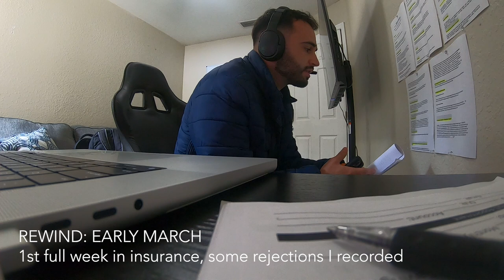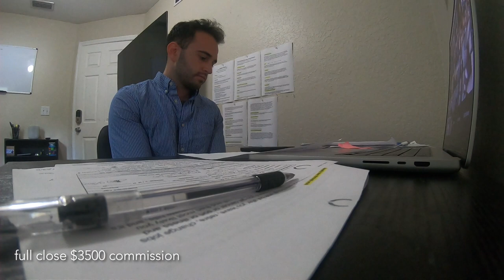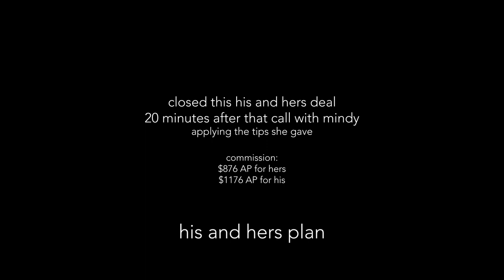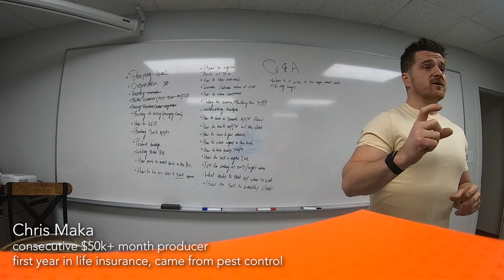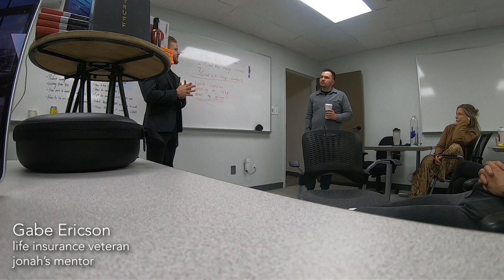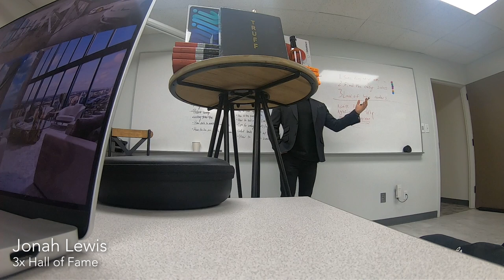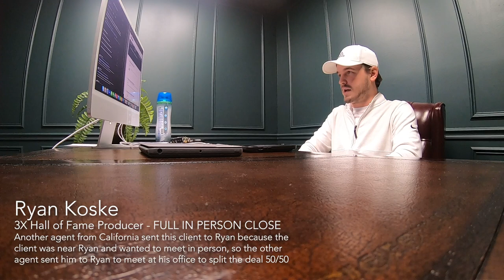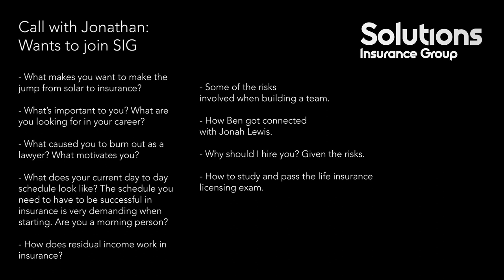How To Be A Top Producer in Life Insurance Sales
Timeline:
0:00 Highlights
1:12 Intro
13:10 Fastest Close I've Had So Far

First month of dialing:
28:39 Thoughts on First Month of Dialing and Posting Uncut Footage
30:08 Rejections / My first week of sucking on the phones
39:17 $10k commission client. 2nd call. Picking Options
56:53 Fail (Didn't push hard enough for one call close)
58:55 Tip From Jonah (How To Replace Policies)
1:00:54 One Call Close ("I'm so glad that you called)
1:13:18 Hiring Call with Jace and Jonah (new SIG agent, coming from solar)
1:26:31 One on one call with Jace
1:27:56 A Couple Rejections before getting a close
1:33:50 Full Close (Very sloppy, But STILL CLOSED IT)
1:54:11 Full One Call Close ($3500 commission)
2:39:59 Group Call with Jonah and MJ (New SIG agent from solar)
2:56:44 Appointment Set
3:04:07 Team Call with Mindy Tibbs (DROPPING BOMBS)
3:41:27 Two Full His and Hers Closes back to back (4 policies placed)
4:22:32 My Weekly 1on1 Coaching Call with Jonah

Chicago Lockin:
4:32:10 Getting Packed for Chicago
4:32:20 Wisdom from Top Producer, Gabe Anderson
4:34:19 Workshop - Jonah Lewis (Mindset and Psychology of the Sale)
5:14:33 Workshop - Chris Maka (Power of Healthy Habits / Sales Tips)
5:51:50 Workshop - Gabe Ericson (Sales Tactics 101)
6:51:05 Workshop - Jonah Lewis (Nitty Gritty of the Biz)
7:24:26 Workshop - Ryan Koske (Mortgage Protection Presentation Flow)
8:20:16 Workshop - Jonah Lewis (Q&A)
8:42:23 Workshop - Jonah Lewis (Why Write IULs)
8:55:45 Breakout Session - Roleplays and Tips with Turner Labrash
10:03:05 Live Dials with Ryan Koske
10:06:26 Live Full In Person Close with Ryan Koske
10:24:05 Podcast with Jonah Lewis and Benjamin Szentpaly

Agent Discovery Calls:
11:13:10 Agent Discovery Call with Angel (coming from solar)
11:28:39 Discovery Call with Jonathan (ex-lawyer, solar the past year)